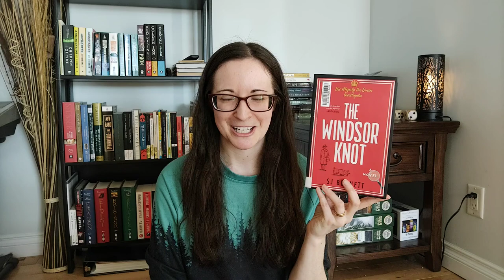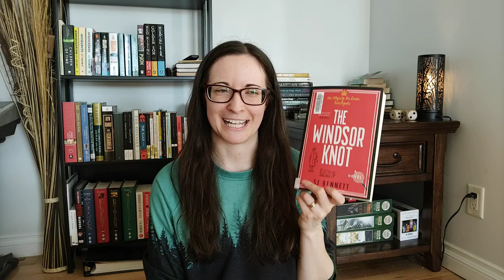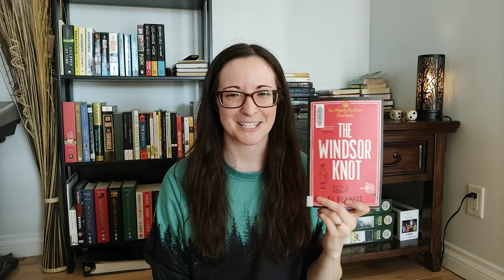Weird Book Showcase 5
Hi all! I'm back with another weird book that made me smile from the first moment I saw it. Perfect for March Mystery Madness ;) Let me know what you think!